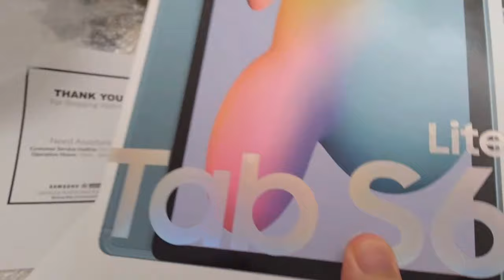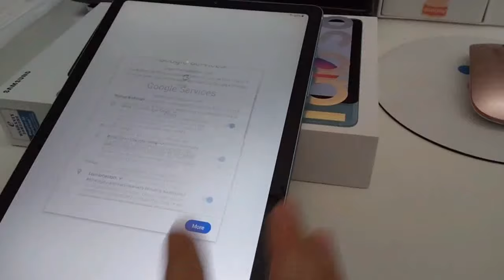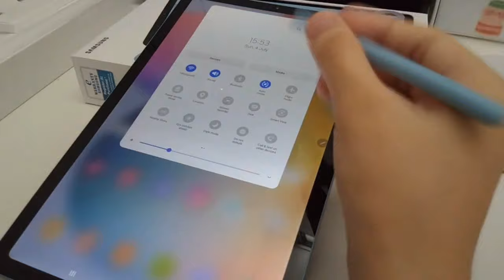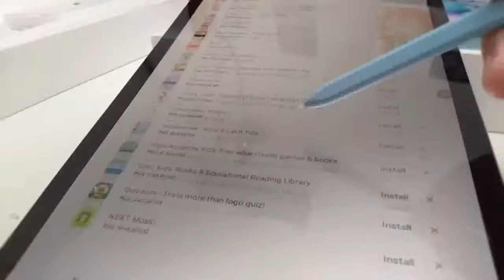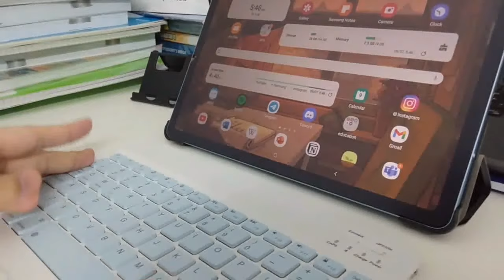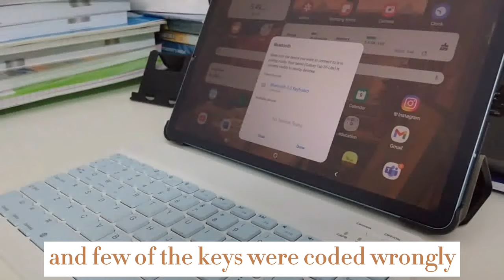[Unboxing] Samsung Galaxy Tab S6 Lite🌌 (Angora Blue) 2021 | tofuni💫🌟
This is a video that I have been dying to do for quite a long time and I finally got the opportunity to do it. So... here is an unboxing video of the Samsung Galaxy Tab S6 Lite.  I hope you guys enjoy the video.
The intro and outro arts are created by me :D
Timestamps
⭐ 00:10 Samsung Galaxy Tab S6 Lite
⭐ 02:37 Setting Up
⭐ 03:35 Samsung Dex
⭐ 03:54 Organizing
⭐ 04:36 Applying Screen Protector
⭐ 06:19 Accessories
⭐ 07:56 Keyboard
⭐ 09:01 Casing

Equipment
Filming: Oppo A73
Editing: VSDC & Capcut
Products
( I couldn't find it in Shopee anymore so here is an alternative)

👉 10-inch Wireless Bluetooth Keyboard Lightweight Portable Mini Bluetooth Keyboard Tablet Phone Universal

👉GOOJODOQ Tablet Holder Universal Adjustable Desktop Stand for iPad Pro 11"/iPad 10.2/10.5/9.7 Stand

👉For Samsung Tab S6 Lite 10.4 P610/P615 Tablet PU Leather Case Solid Painted Stand Cover

Have a nice day or night or afternoon :D 🥰